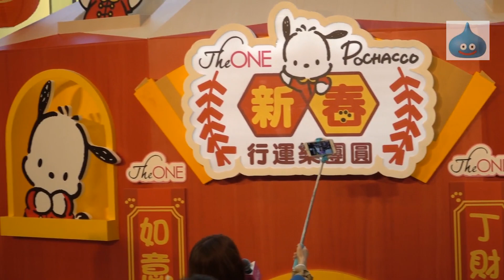The ONE ‧ Pochacco 新春行運樂團圓揭幕禮 謝安琪 Kay 獻唱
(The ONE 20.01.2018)